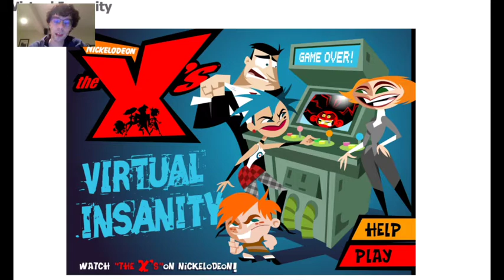The X's Virtual Insanity Game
I don't know exactly what the future brings now that we're going to have to depend on each other to keep old Flash Player games alive and not extinct, but I feel the least I can do is upload some old games, and this is one of them.

Hope you enjoy, and I'd explore Ruffle and Flashpoint for keeping future games alive.